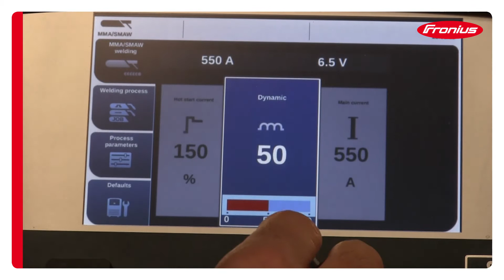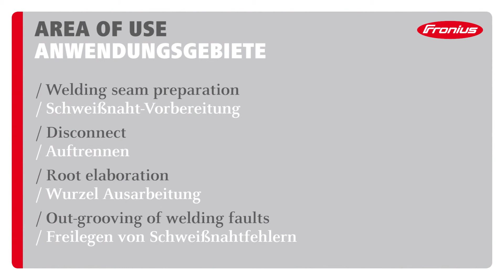Arc Air Gouging Fugenhobeln